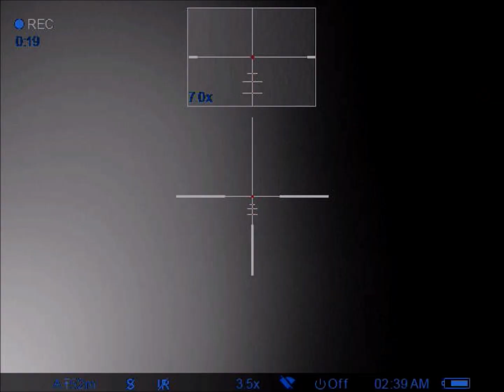September 8 2018 Rob's female coyote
This female came in to take a look, but knew something was up so she never fully committed to the call before trying to leave. Video is captured with a Pulsar Digisight Ultra N355 with Nightsnipe NS350 illuminator.